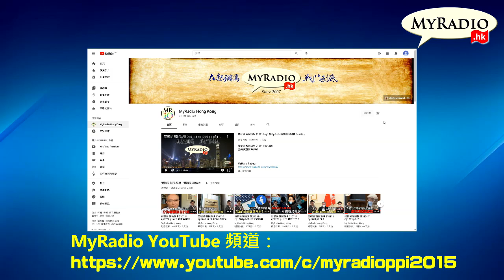一代鋼門何容興的足球世界 211201 ep45 p1 of 2 曼聯谷底反彈和車仔 MyRadio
一代鋼門何容興的足球世界 211201 ep45
主持 何容興 張三
主題 曼聯谷底反彈和車仔